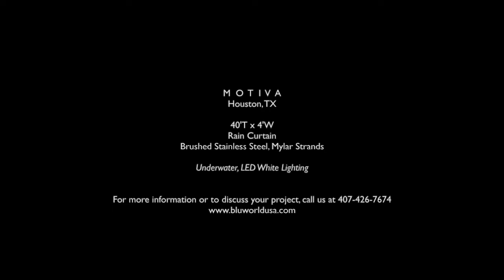MOTIVA Enterprises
Dimensions: 40'T x 4'W

This stunning rain curtain was installed at the corporate headquarters of Motiva Enterprises, LLC in Houston, TX. 40 feet of mylar strands extend from the ceiling to ground level, exemplary of our rain curtain style's expansive potential. The hexagonal framework at both ends of this rain curtain mirrors the elaborate, honeycomb ceiling.